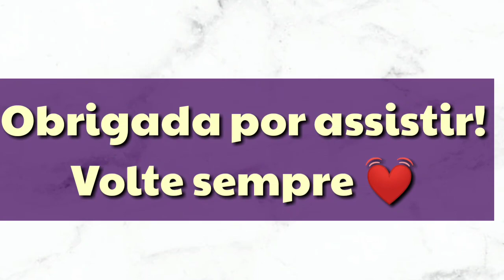MAKE SIMPLES - PRAIA🏖